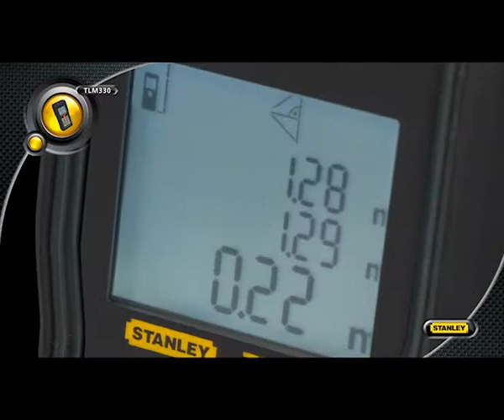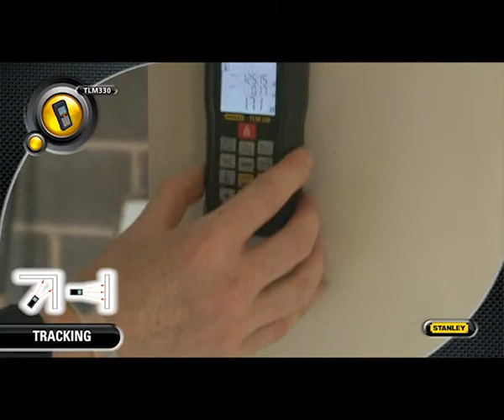Misuratore laser TLM 330 STANLEY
Portata: da 5 cm a 100 metri.
Allarme sonoro che evidenzia le misurazioni effettuate.
Schermo illuminato a 3 linee.
Memoria storica e richiamo fino a 20 valori.